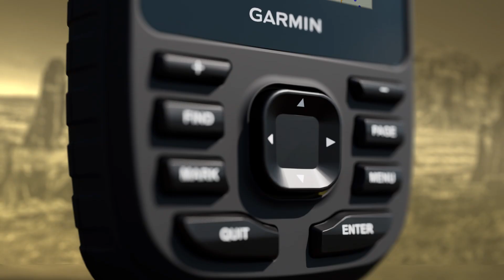Garmin | GPSMAP 67 | Navigator GPS Genggam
Jelajahi alam bebas dengan GPSMAP 67. Perangkat genggam premium dan tangguh ini menawarkan teknologi multi-band dan dukungan GNSS yang diperluas untuk akurasi optimal di lingkungan yang menantang.
Plus, ia memiliki layar warna 3 inci, masa pakai baterai hingga 182 jam dalam mode GPS dan akses ke citra satelit.

Tentang Garmin:
Dirancang di dalam ruang untuk kehidupan di luar ruang, produk Garmin telah merevolusi penerbangan, otomotif, kebugaran, kelautan, dan gaya hidup outdoor. Berdedikasi untuk membantu setiap manusia memanfaatkan waktu yang mereka habiskan dalam mengejar passion, Garmin percaya setiap harinya adalah kesempatan untuk berinovasi dan mengalahkan hari kemarin.